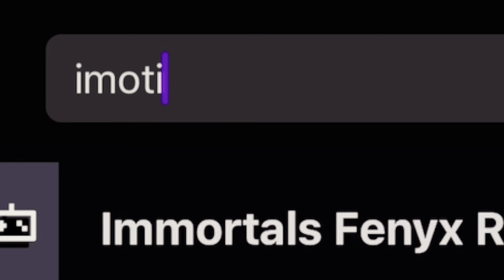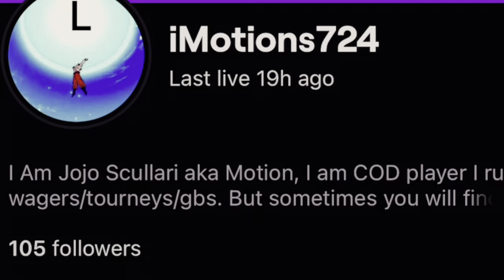PitTalk with Elijah DeAndrade | SponCast, Nature, Peace, And More.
Hello hello, we are back with a great talk with another diverse, creative, and energetic individual. Every welcome Elijah Deandrade to our show today. Eli is the creator of SponCast located in the Virginia Beach area. We talk about loads of things from talks about his podcast, nature, the defination of peace, and so much more. Please give a follow to him below and show love to his creative outlets.

(0:00) Intro
(1:01) Welcome Eli
(2:48) Who is Eli?
(5:00) What is SponCast?
(7:47) Did podcasting help break social barriers?
(10:30) Traveling ideas
(11:22) Favorite nature activities
(12:10) Finding balance
(13:20) Does nature influence art?
(14:05) Cartoon, animation, & comic inspirations
(15:40) Commercial break
(16:20) 4 core values
(22:33) What fuels your urge to be you?
(23:37) Speak anything into existence
(24:22) Shout outs
(25:30) Send a future message to yourself
(27:16) What is peace to you?
(32:56) Outro